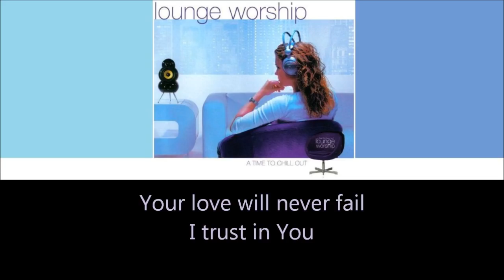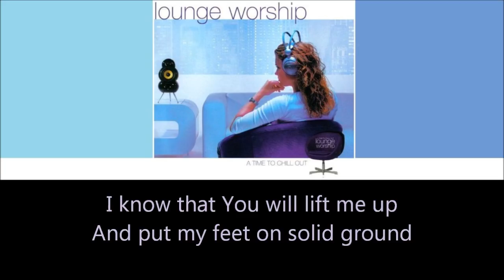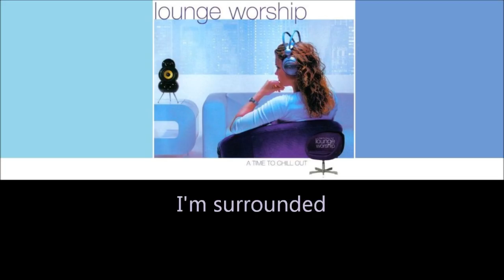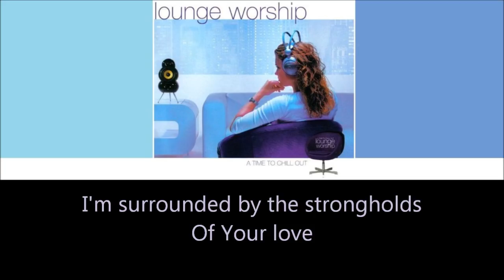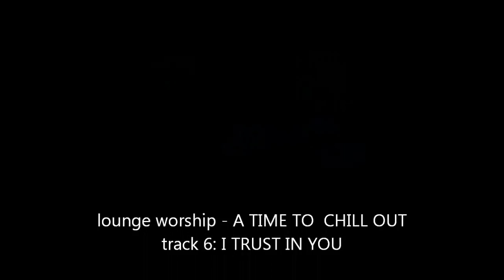Lounge Worship vol.1 - I Trust in You (+lyrics)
6th track from Lounge Worship album A TIME TO CHILL OUT by various artists.
lyrics by John de Jong
© Whole World Publishing/Copycare

LYRICS:
My times are in Your hands
I trust in You
Your love will never fail

Even though the mountains fall into the sea
Even if the stars should fall
And all the world is shaken

When I can't see the way
I believe the things You say

Even when I'm sinking down beneath the waves
I know that You will lift me up
And put my feet on solid ground

Every day You're faithful
New mercy from above
Like a tree in Your temple
I'm surrounded by the strongholds

'Cause You surround me
Surround me with Your love

I'm surrounded
I'm surrounded
I'm surrounded